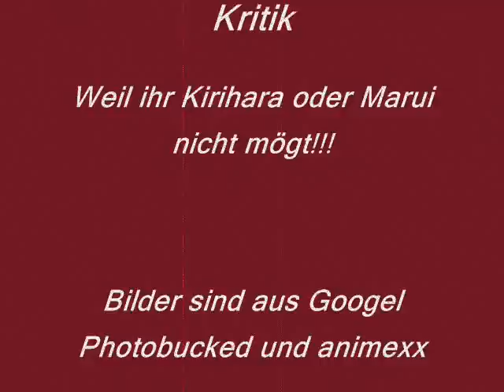Kirihara and Marui No one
Sind wieder nur Pic!